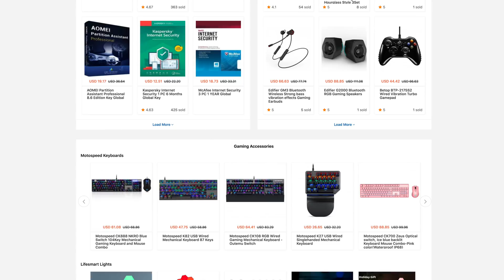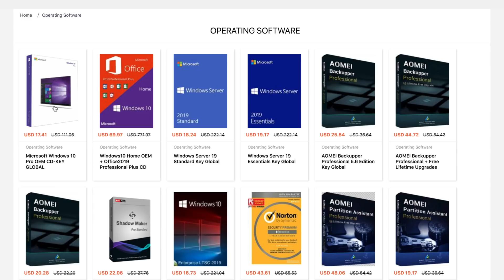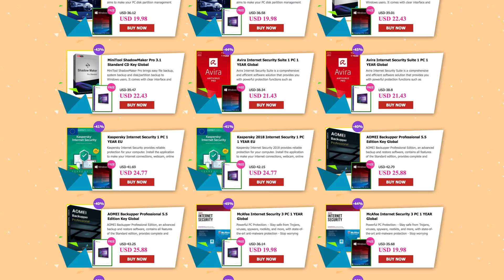How To Get Windows 10 Pro for Under $20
How To Get Windows 10 Pro for Under $20? Need a Windows 10 Key for that newly upgraded system, or just building a new rig? Here is how to get a Windows 10 Pro Key For Free, or for under $20. Check out the video to find out how.